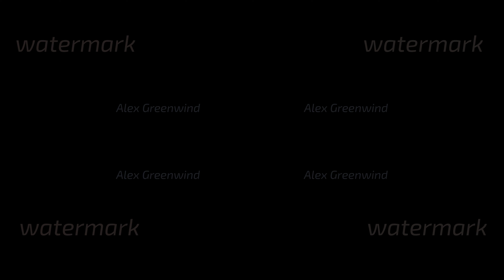injection of fluorescent red violet ink in water in 4k. 3d render of glow particles in ink flow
injection of fluorescent amazing ink in water on black background in 4k. 3d render of glow particles in ink flow. Luma matte as alpha channel. Fantastic background of shiny ink effect advection for bright event